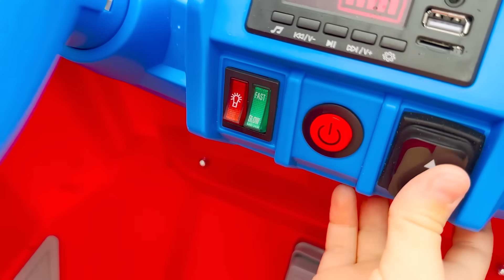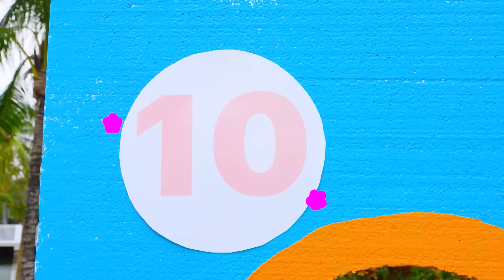Những câu chuyện dành cho trẻ em về việc giúp đỡ lẫn nhau và cư xử tốt với Vlad và Niki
00:00 Thử Thách Bóng Nước Bốn Màu
06:45 Các quy tắc an toàn trong hồ bơi